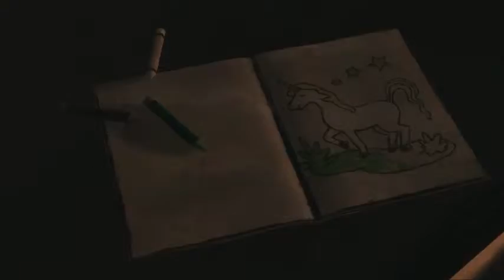The Walking Dead Playthrough Part 1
Playthrough of The Walking Dead